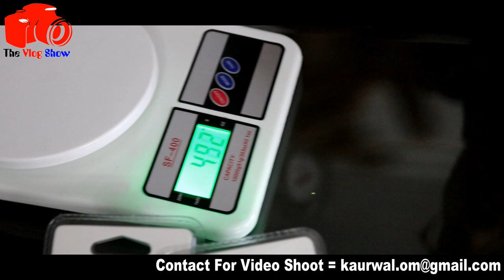car cleaning accessories | kitchine cleaning cloth | car polish | car shampoo | microfiber cloth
Shop Address
CARSAAZ
603, Agarwal Millennium Tower, Netaji Subhash Palace,
Pitampura, New Delhi

Timing :-
11am to 07pm

Amazon storefront :

:- :- :- :- :- :-  :- :- :-  :- :- :-  चेतावनी  :- :- :- :- :- :-  :- :- :-  :- :- :-
ये वीडियो केवल शिक्षा के मुद्देश्य से और बाजार की जानकारी देने के लिए बनायीं गयी है, The Vlog Show  Channel किसी भी तरह से Paid Promotion नहीं कर रहा है,
               ग्राहक कोई भी सामान खरीदने से पहले अपने विवेक और समझ का सहारा जरूर ले, किसी भी प्रकार के नफा नुकसान की जिम्मेदारी आपकी अपनी होगी, The Vlog Show Channel और YouTube किसी भी तरह से जिम्मेदार नहीं होंगे,